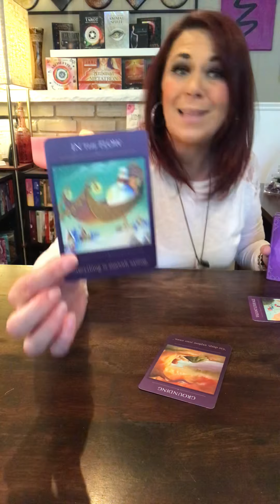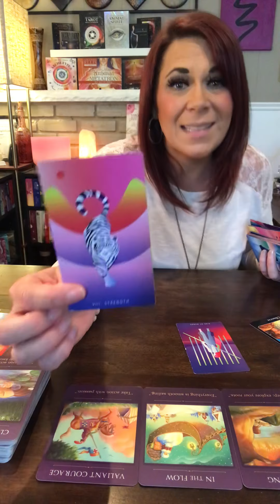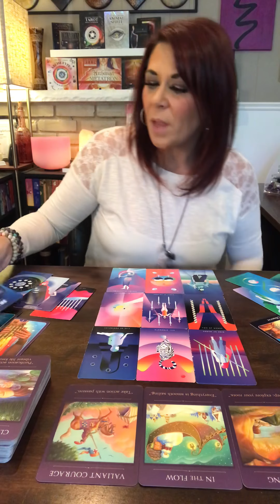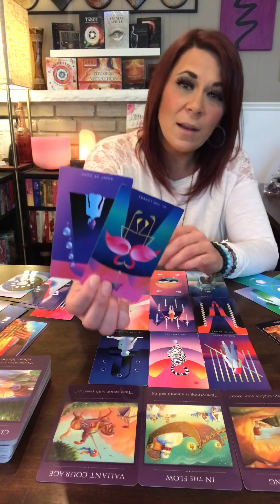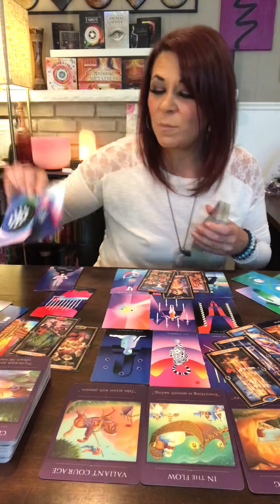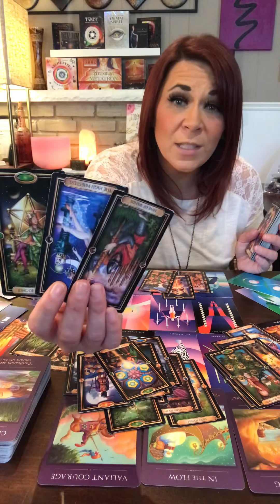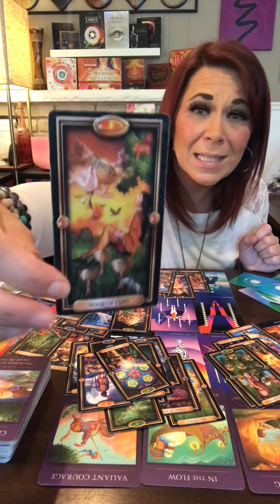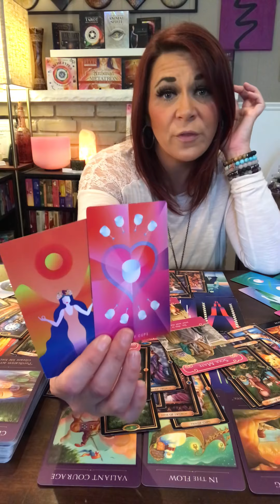Daily Message ~ A Separation that Leads to a New Beginning in Love 😍 | Rebuilding from Ground Zero